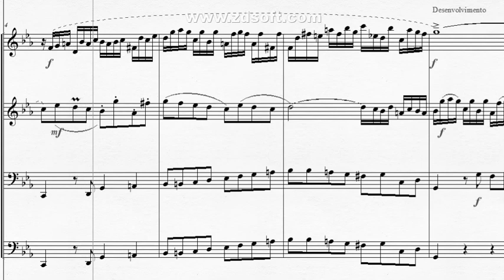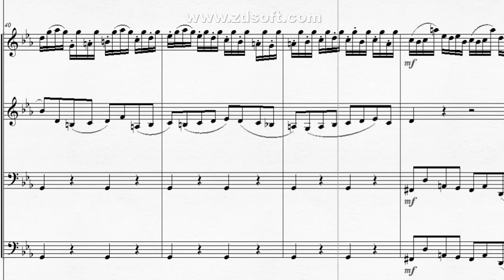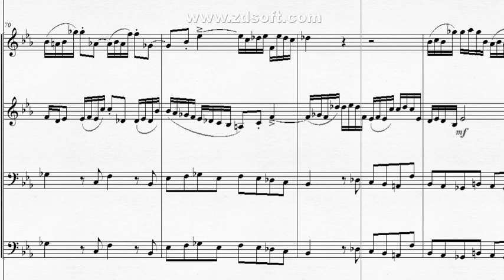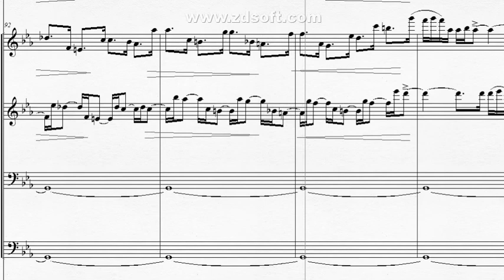DOK 1.16 - Ávila para 2 violinos e B.C. (Cm) - Allegro ~ Orquestrado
DOK 1.16 - Ávila para Cordas (Cm) - Allegro
 ~ Orquestrado em comemoração aos meus 17 anos de trabalho